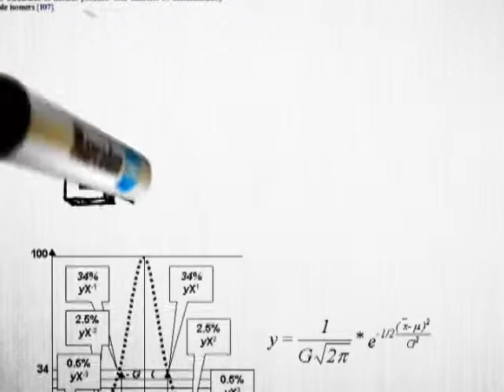Día del Maestro WEB.wmv.wmv